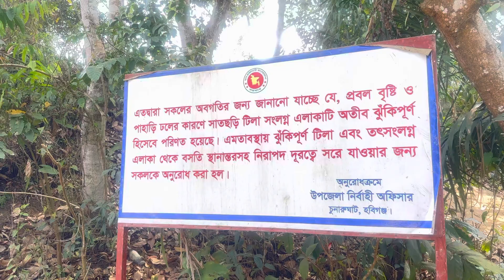Munda cast village Habiganj